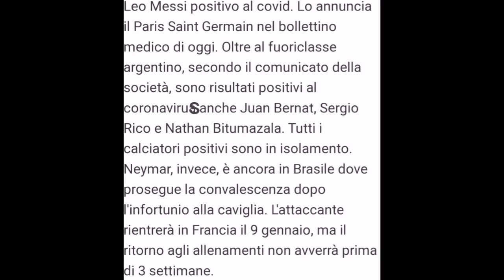PSG:Leo Messi,Juan Bernat,Sergio Rico,Nathan Bitumazala positivi al covid